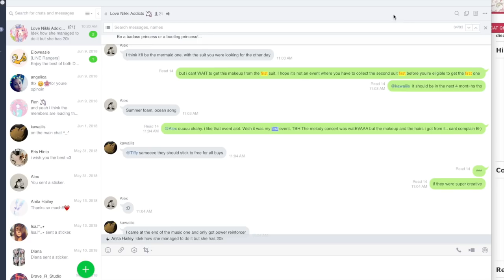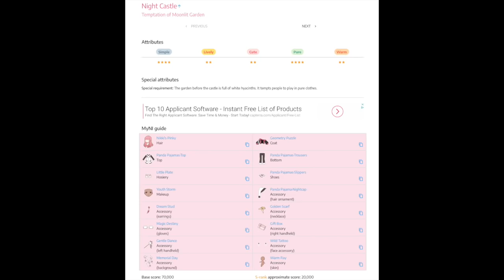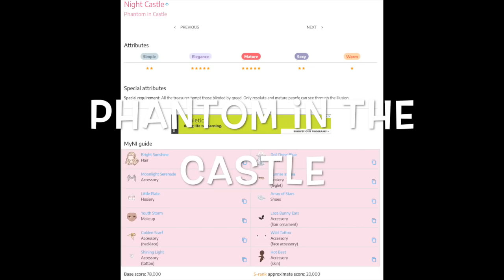Love Nikki | Night Castle | Beginner's Tutorial | How to get Ultimate of the Way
~~ aAGcMVU2anRM ~~ This code is for the people who did not see my last video! [Expires June 28, 2018] (´・ω・`) Comment, like, turn on the bell, and sub if you enjoy my content cuz that would help me a lot (*＾▽＾)／Thanks!! ヾ(・ω・ｏ)   have the beginner's tutorial at the end of the video, just pause and put on the clothes!